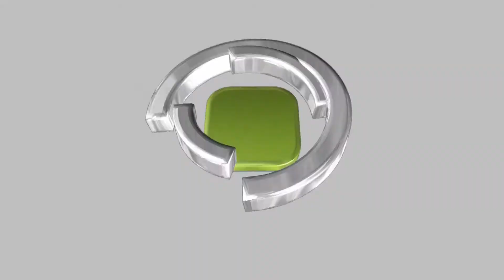預設超頻、VAPOR-X 散熱 Sapphire VAPOR-X R9 270X OC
AMD 早前於 10 月推出全新 Radeon R9 系繪圖卡，其中針對中階市場的 Radeon R9 270X 雖然核心規格與上代 Radeon HD 7870 相同，但核心時脈提升，加上支援 DirectX 11.2 和 Mantle 計劃 ，可在更多遊戲中得到更佳的遊戲效果。其中 Sapphire 為 Radeon R9 270X 推出 VAPOR-X R9 270X OC WITH BOOST 型號，核心預設超頻，配合高效 VAPOR-X 雙風扇散熱器，在提升效能時可減低核心溫度。